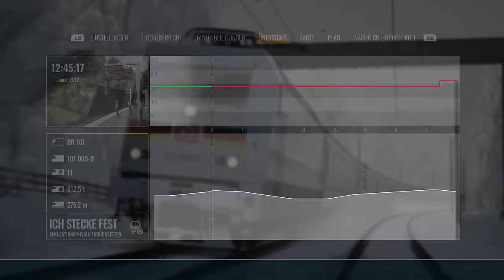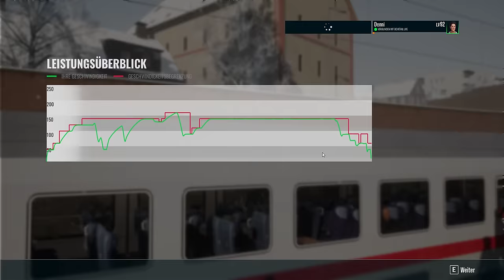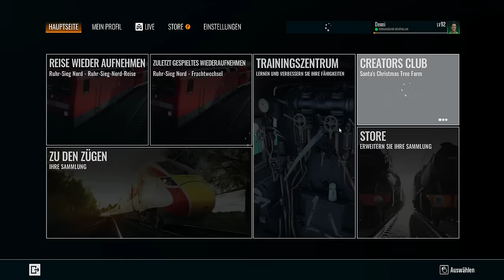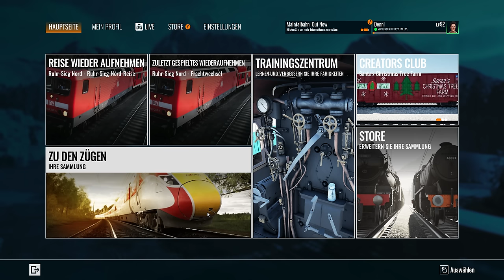Train Sim World 4 | Folge 53 | IC 2220 nach Lübeck HBF | Repaint | BRD | BR 101 | Hamburg - Lübeck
Frohes neues Jahr sei euch gewünscht.

Wir fahren bei winterlichen Verhältnissen den IC 2220 kommend von Frankfurt HBF ab Hamburg HBF ohne Halt bis Lübeck HBF.

Es sind schwierige Verhältnisse und irgend eien Regio Zug blokiert uns.